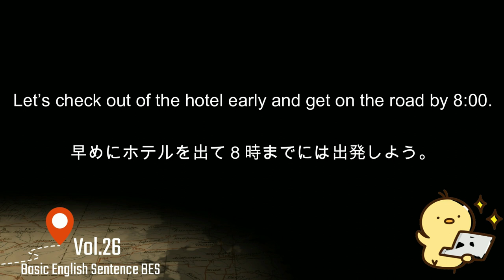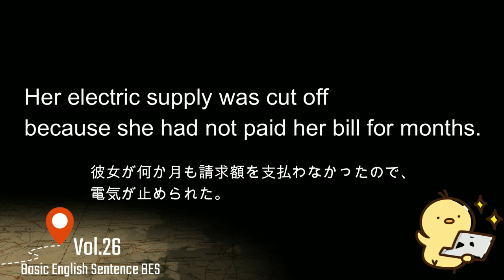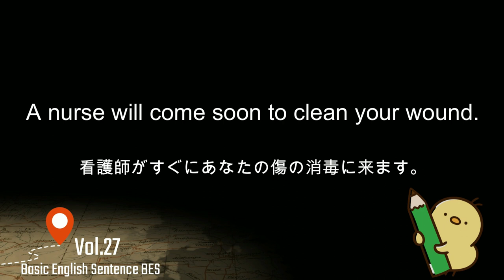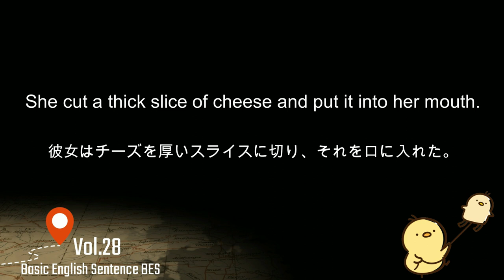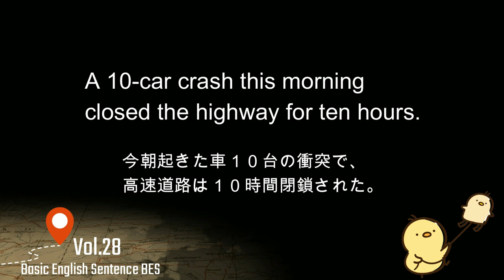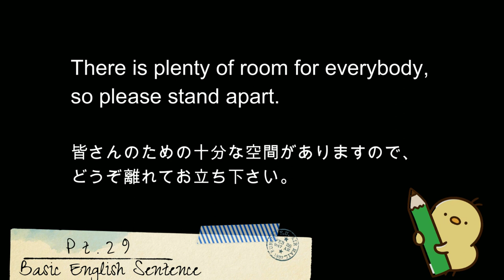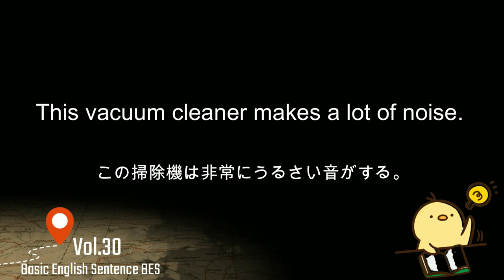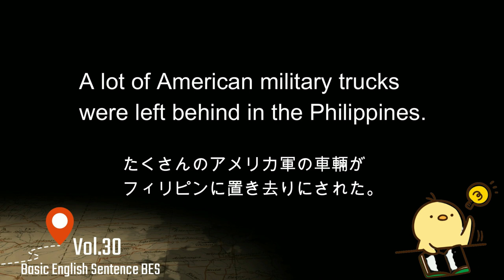[英語耳養成講座] 毎日の基礎英語リスニング BES- Basic English Sentence- 週末総集編No.6 [TOEIC・英検対策]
こちらの動画はBES(26-30回)の総集編となっており、復習または聞き流し用としてご利用して頂くことを想定しております。